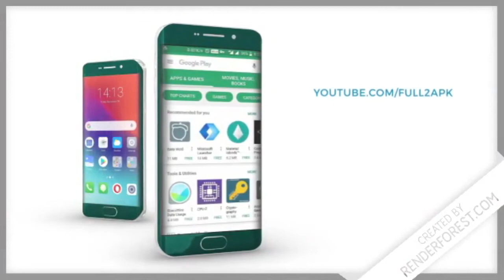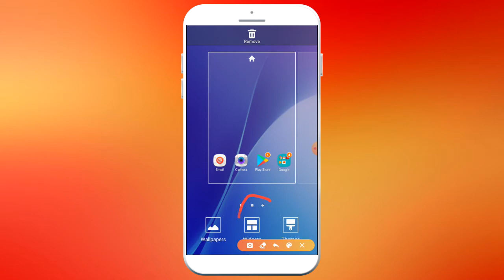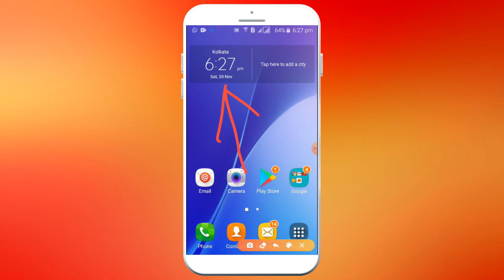Samsung J2 Clock on Display [HOME SCREEN CLOCK]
In this video i gonna show you how to you set clock on you Samsung mobile home screen.
Samsung J2 clock show on display.